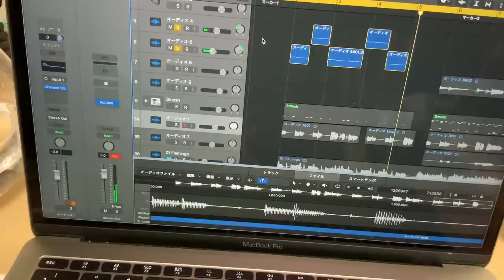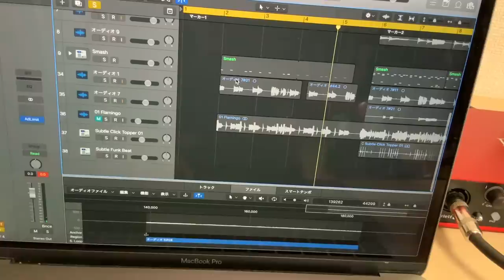米津玄師/Flamingo/ bass cover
おこんにち
わかざえもんです。

今回は米津玄師さんのflamingoを。

おけコピーするの楽しくて楽しくて😄

依然として鼻声